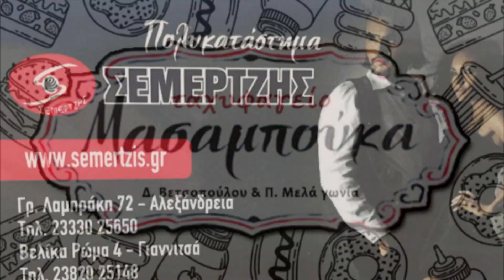Λισσάβω από το Ρουμλούκι ● Επεισόδιο 110 Full HD